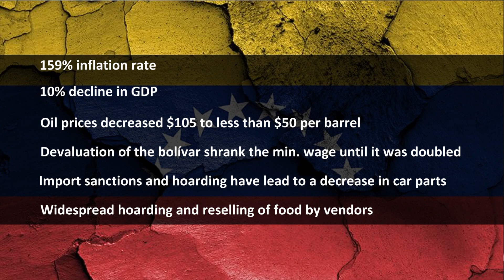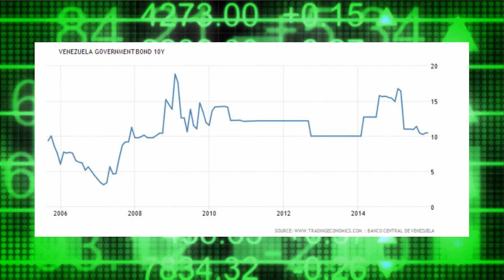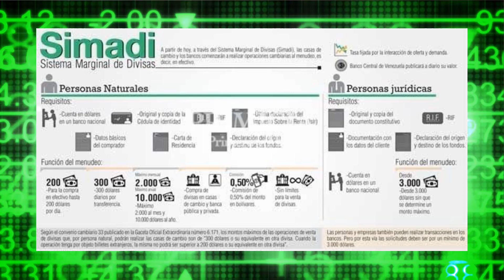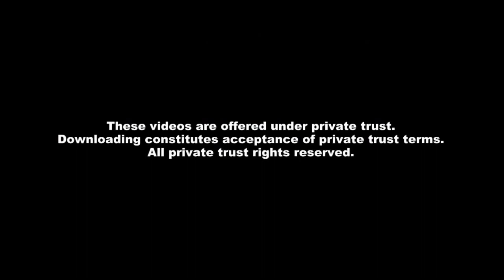Venezuela's Revolution in Peril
The Venezuelan economy has taken a serious turn for the worse. The legal reform method of the Bolivarian Revolution is making them vulnerable.